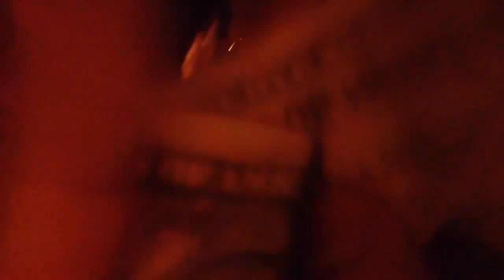Laidback Luke @ Sutra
Slaughtering it